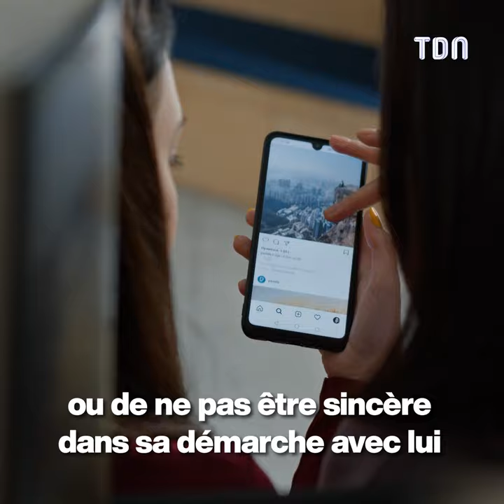"Il est plus âgé que mon grand-père" : Elle assume son écart d'âge de 61 ans avec son mari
Avec 61 ans d’écart avec son mari, cette femme souhaite fonder une famille, malgré le fait que son compagnon est plus âgé que son grand-père…

Un couple improbable

Si nous avons pour habitude de voir des couples avec une différence d'âge importante, comme par exemple Emmanuel Macron et Brigitte, cette histoire que nous vous présentons aujourd'hui est insolite.

Miracle Pogue est une jeune femme âgée de 24 ans, née dans le Mississipi. C’est dans une laverie, que cette dernière a rencontré Charles Pogue, âgé lui, de 85 ans. Rapidement, elle est tombée follement amoureuse de cet homme et a décidé de l’épouser. Malgré cette différence d’âge importante et les réactions de leurs proches, le couple vit des jours heureux et ne compte pas en rester là.

Leur objectif : fonder une famille malgré la différence d'âge

En effet, Miracle et Charles Pogue souhaitent aller plus loin, et fonder leur propre famille. Actuellement, ils se renseignent sur les options de la FIV. Une situation compliquée pour le père de la jeune fille, Kareem Philips, 47 ans, mais validée par sa maman : Tamisa Philips, 45 ans. Décrivant Charles comme étant un véritable chevalier, Miracle Pogue explique que l’âge n’a jamais été un facteur dans les histoires d’amour. Elle insiste même en expliquant que le jour de son mariage a été « le plus beau jour de ma vie ».

Les remarques négatives leur importent peu, ils sont « très heureux ensemble, et impatients de fonder une famille. » Certains internautes lui disent que Charles n’est qu’un Sugar Daddy, chose à laquelle elle répond : « Je serai bien avec ou sans lui, c'est un choix d'être avec lui et ça me fait du bien d’être à ses côtés. »